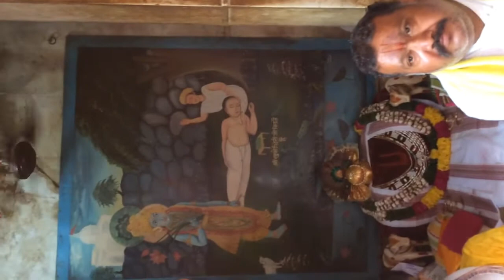Brij Yatra 2017 Kama JATIPURA Mukharvind vethakji